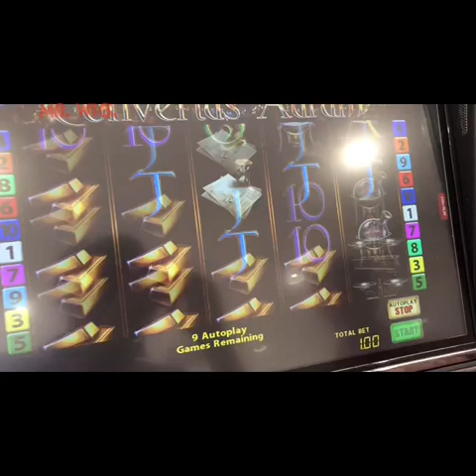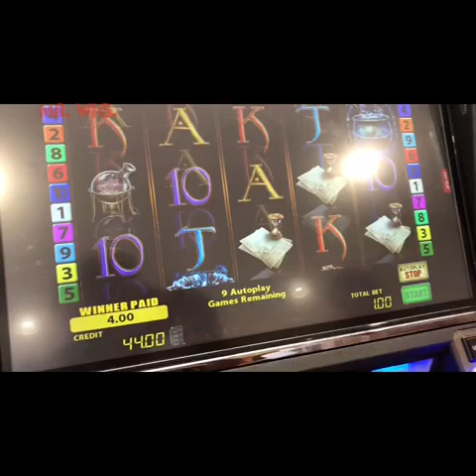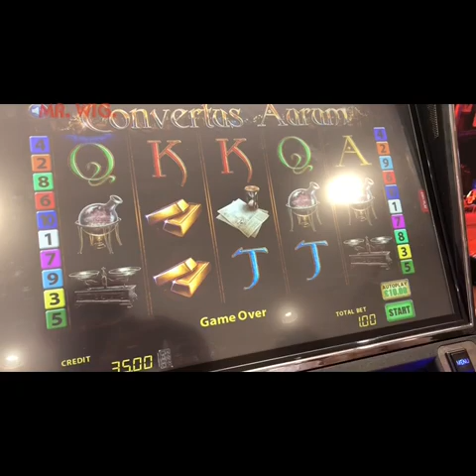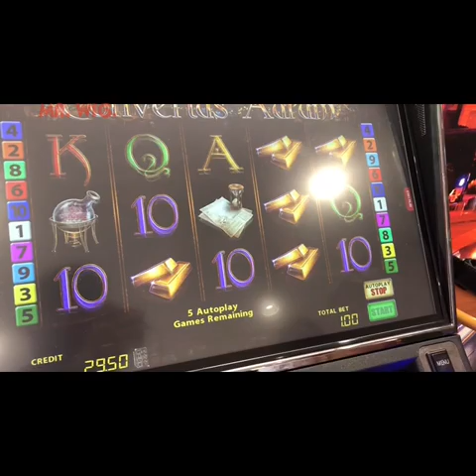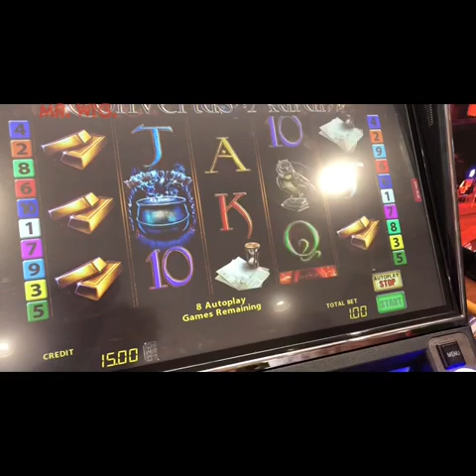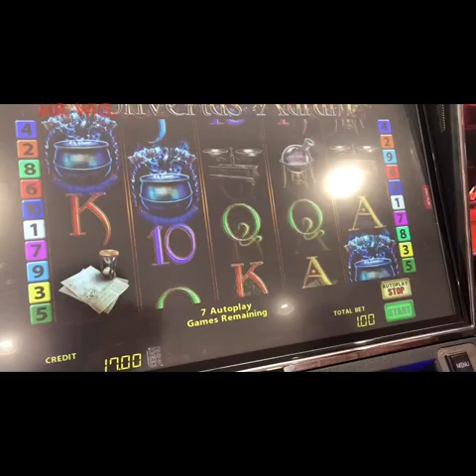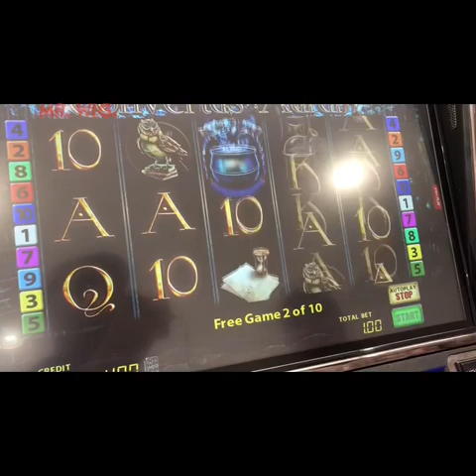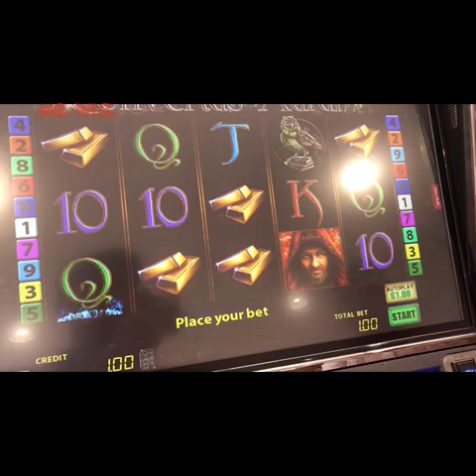New Game Ladbrokes ** Convertus Autum ** | With Free Spins.!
👉Slot Machines.!

Playing on the machines is not good for your money or even for your health in the end you are always losing money and you will get addicted and there are people who do not even eat because of betting on these game machines I do not advise anyone to play will shave you in one way or another thank you do not forget to like me and follow me thank you.

Please Watch This Video: New Game Ladbrokes ** Convertus Autum ** | With Free Spins.!

🎥 Video Duration: 08:16
00:00 Hi I’m Mr. Wig.

在机器上玩对你的钱甚至对你的健康都没有好处，最终你总是在赔钱，你会上瘾，有些人甚至不吃东西，因为赌这些游戏机器，我不建议任何人玩会以这样或那样的方式刮胡子，谢谢你，别忘了喜欢我，跟着我，谢谢。

Jouer aux machines n'est pas bon pour votre argent ou même pour votre santé en fin de compte, vous perdez toujours de l'argent et vous aurez une dépendance et il y a des gens qui ne mangent même pas parce que pariez sur ces machines de jeu, je ne conseille à personne de jouer, il vous rasera d'une manière ou d'une autre merci n'oubliez

Auf Maschinen zu spielen ist nicht gut für dein Geld oder sogar für deine Gesundheit am Ende du verlierst immer Geld und wirst eine Sucht bekommen und es gibt Leute, die nicht einmal essen, weil sie auf diese Spielautomaten wetten Ich rate niemandem zu spielen wird dich auf die eine oder andere Weise rasieren danke vergiss nicht, mich zu mögen und mir zu folgen danke.

Giocare nelle macchine non va bene per i tuoi soldi o anche per la tua salute alla fine stai sempre perdendo soldi e avrai la dipendenza e ci sono persone che non mangiano nemmeno perché scommettono su queste macchine da gioco non consiglio a nessuno di giocare ti raderà in un modo o nell'altro grazie non dimenticare di piacermi e seguimi grazie.

マシンで遊ぶことは、あなたのお金や健康にさえ良くありません。結局、あなたはいつもお金を失っていて、中毒になり、これらのゲームマシンに賭けるので、食べない人がいます。私は誰にもプレイすることをお勧めしません。何らかの方法であなたを剃るでしょう。ありがとう、私を好きになることを忘れないでください。ありがとう。

Игра на автоматах не полезна для ваших денег или даже для вашего здоровья, в конце концов, вы всегда теряете деньги, и вы будете зависимы, и есть люди, которые даже не едят, потому что ставки на эти игровые автоматы, в которые я никому не советую играть, будут брить вас так или иначе, спасибо, не забывайте любить меня и следовать за мной, спасибо.

Jugar en las máquinas no es bueno para tu dinero o incluso para tu salud al final siempre estás perdiendo dinero y tendrás la adicción y hay gente que ni siquiera come por apostar por estas máquinas de juego, no le aconsejo a nadie que juegue, te afeitará de una manera u otra, gracias, no olvides disfrutarme y seguirme, gracias.